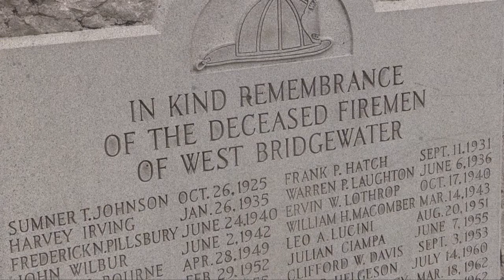2018 WB Firefighter Memorial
2018 West Bridgewater Firefighter Memorial